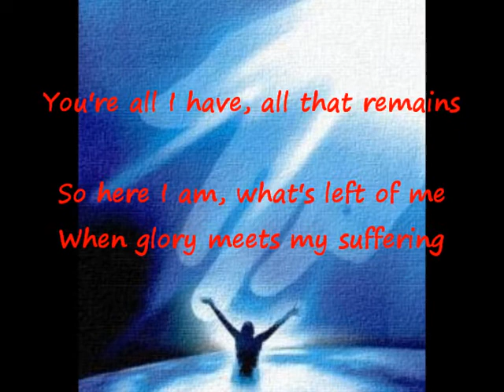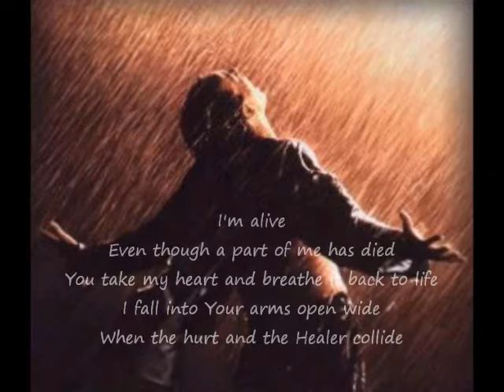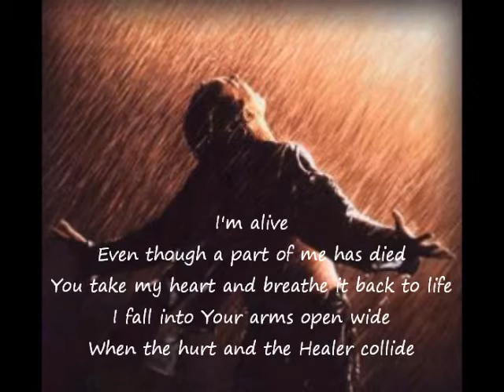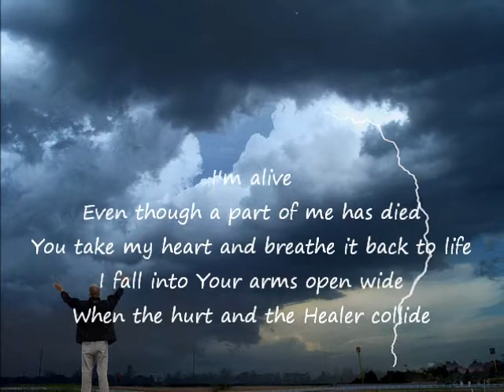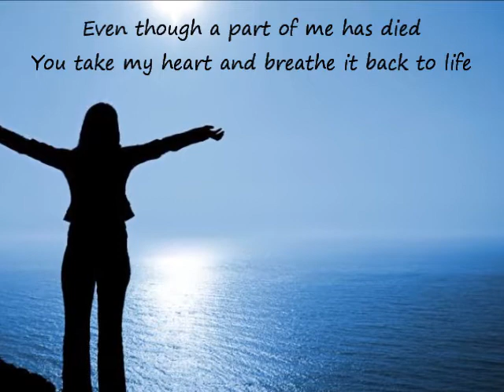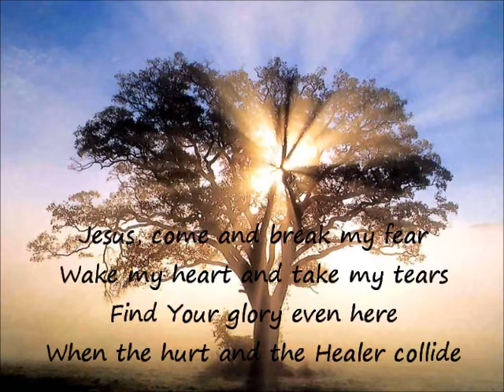The Hurt & The Healer by MercyMe (with lyrics)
Powerful new song by MercyMe!